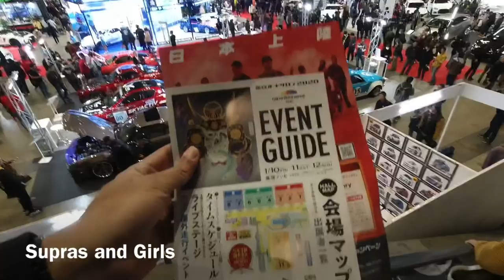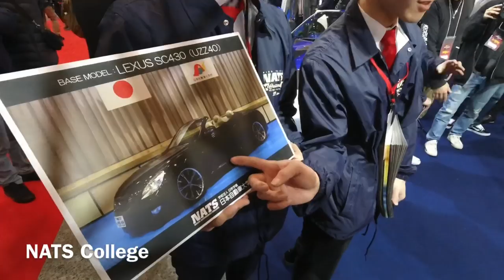Tokyo Auto Salon 2020 - Walkthrough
It’s everything awesome that I saw.  Toyota Supras, Hondas, Beautiful Girls, Type R’s, Initial D Trueno.  The video is long.  It’s a walkthrough.  The pictures will come in a separate video.